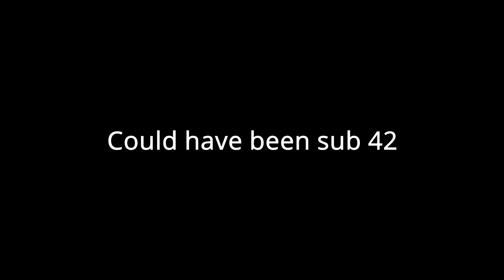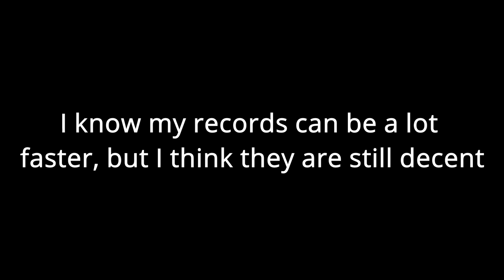INSANE RECORDS in Public event Need For Swiftness - Hill Climb Racing 2